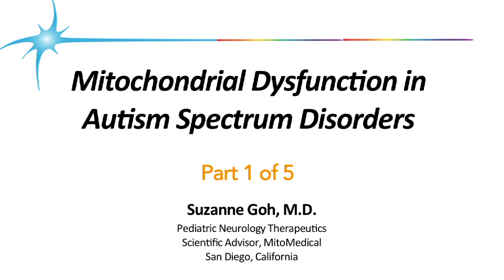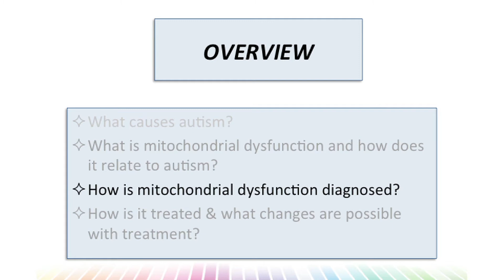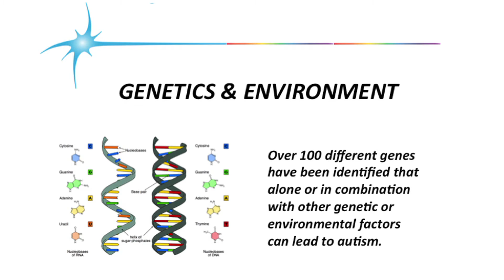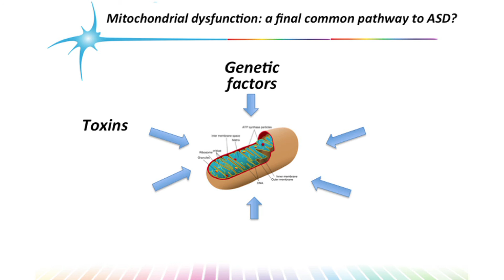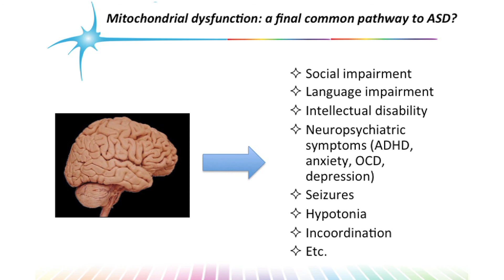Mitochondrial Dysfunction in Autism Spectrum Disorders - Part 1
Dr. Suzanne Goh, pediatric neurologist, discusses the link between mitochondrial dysfunction in Autism Spectrum Disorder.   To get more information please see our website.